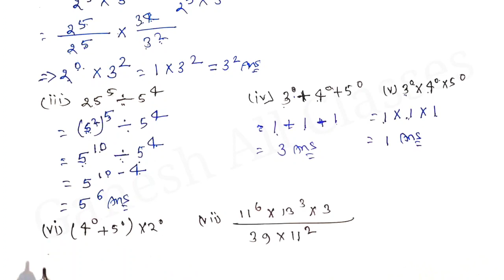Bihar board Class 7th math EX-8.2 q.2घातांक(Exponent)biharboardmath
हेलो
    Dear Students

प्रिय विद्यार्थियों आज के इस वीडियो में बताया गया है वर्ग 7 वी Bihar board book  प्रश्नावली -8.2 का क्वेश्चन नंबर -2 वीडियो को पूरा देखिए आपको अच्छा से सब कुछ समझ में आ जाएगा धन्यवाद ।।

Exponent(घातांक)
class seven math- 8.2

bihar board class 7th math exercise -8.2
 Ganesh All Classes channel
class seven math-8.2q.no-2

Dear students aaj ke is  video mein bataya gaya hai ki aap kis prakar se class 7th math solution kar sakta hai  class 7th  Bihar Board maths solution exercise -8.2 question number-2 is video mein bataya Gaya hai to video ko pura jarur dekhiae.

jarur kare...